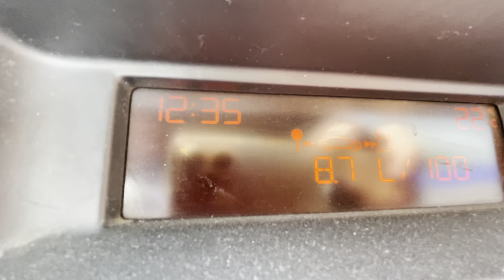Road ☀️💨 Russia summer 🌡+22 12:35 08.06.2023 Magnitogorsk +